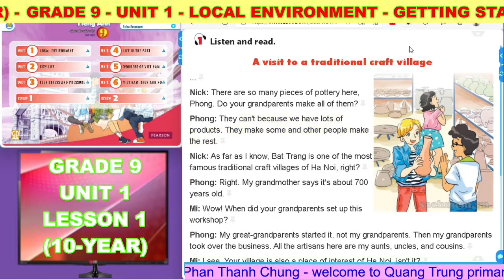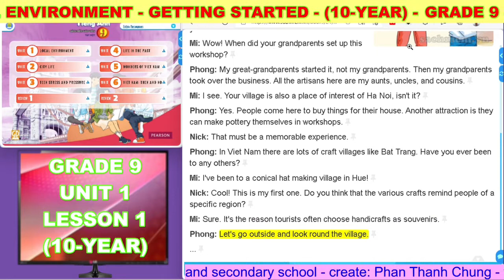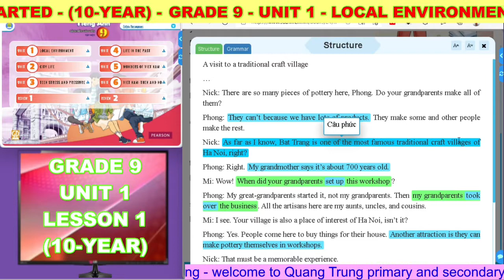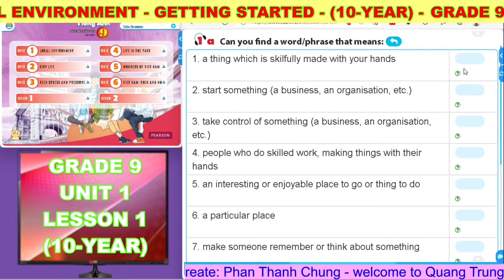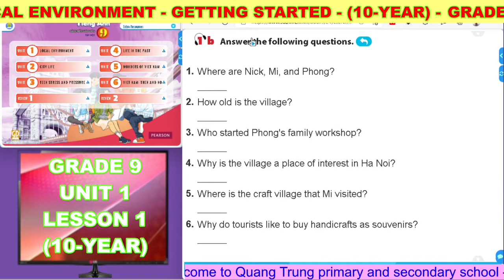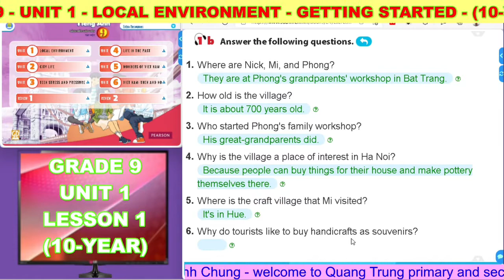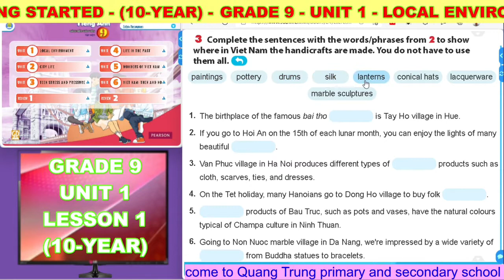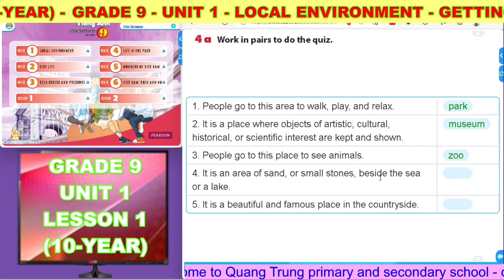Môn Tiếng Anh - grade 9 - unit 1 - local environment - getting started (10-year)